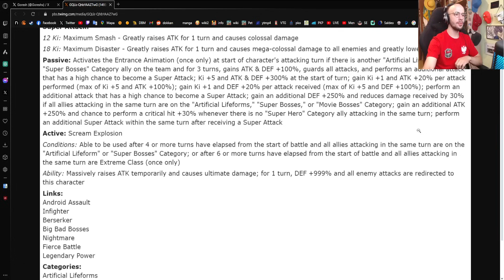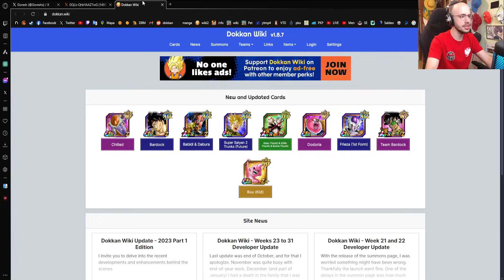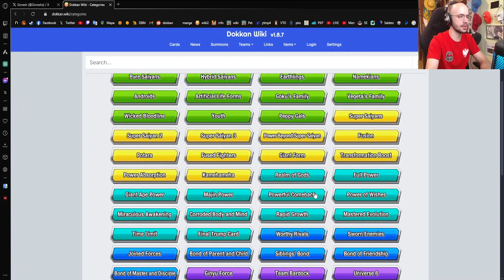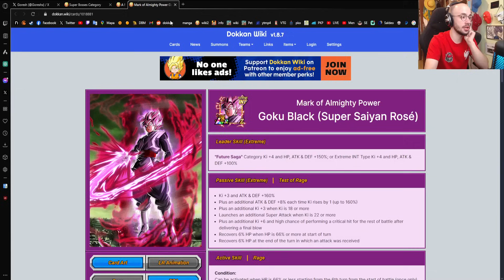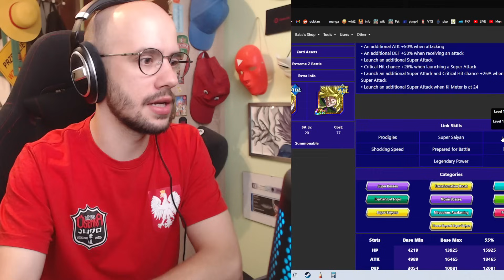CO ZA POTWÓR!! LEGENDARNY CELL MAX W KOŃCU W DOKKANIE!